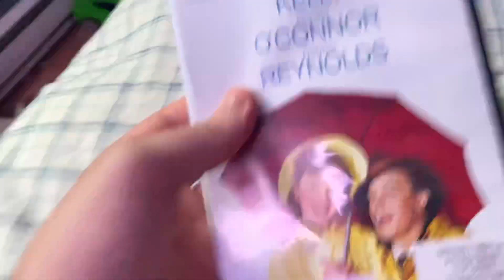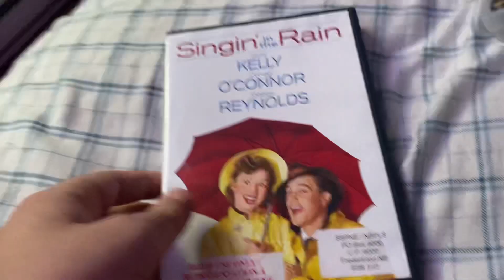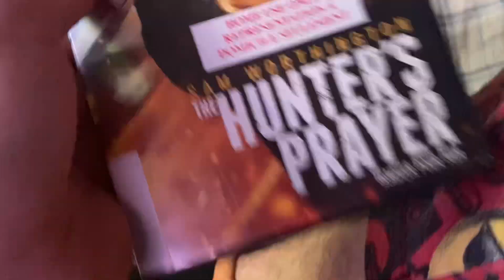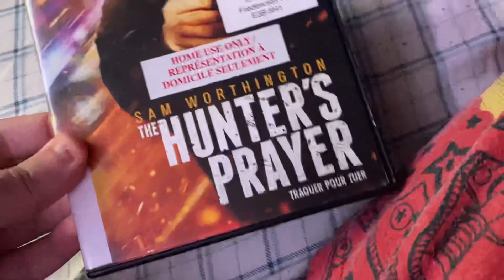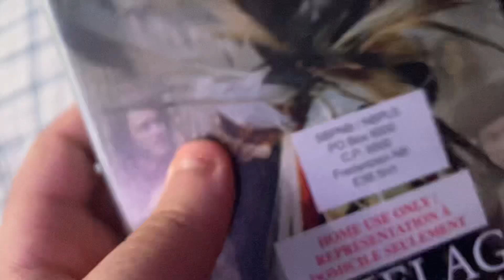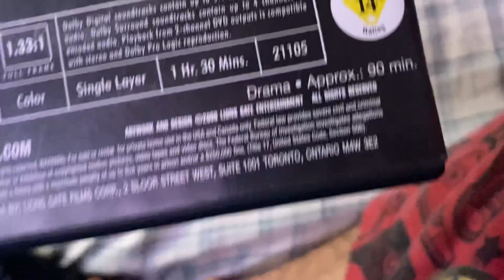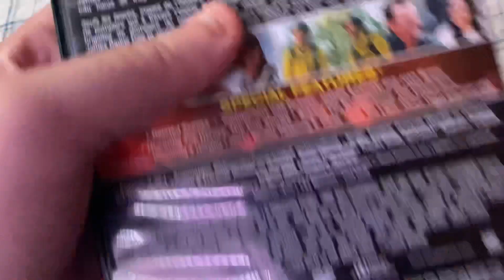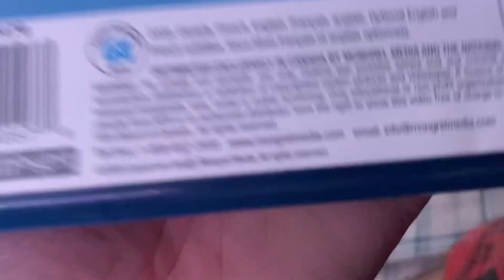DVD/Blu-Ray Update for July 21st, 2021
For this Update Video, I Borrowed 9 DVDs and 1 Blu-Ray at the Moncton Library.